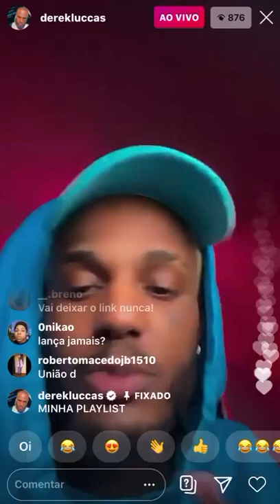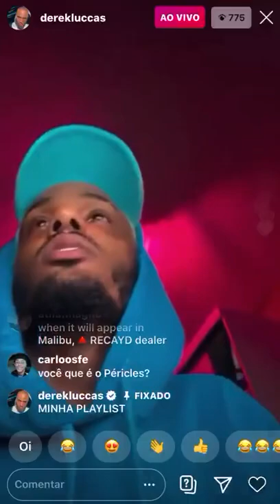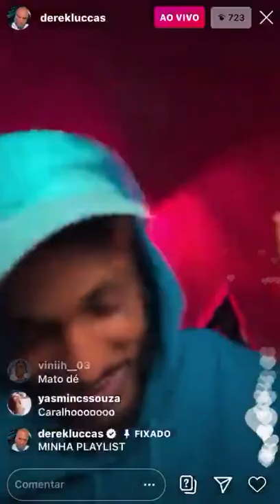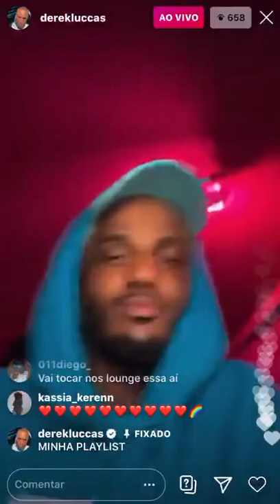Derek x Luck Muzik Prévia